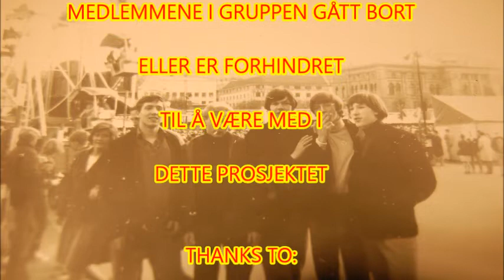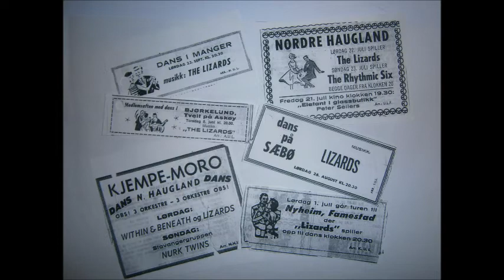JUBILIEUMSVIDEO FOR The LIZARDS 1967-2017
I ANLEDNING 50-ÅRSJUBILEUMET TIL THE LIZARDS HAR VI LAGET EN VIDEO. .VI, Egil Svendsen(sang) og Robert Birkeland(gitar/sang/produsent), HAR I DENNE ANLEDNINGEN SPILT INN NOEN AV LÅTENE FRA DEN GANGEN + LITT EKSTRA. DESSVERRE HAR NOEN AV MEDLEMMENE I GRUPPEN GÅTT BORT ELLER ER FORHINDRET TIL Å VÆRE MED I DETTE PROSJEKTET.
CREDITS:
SITTER I MIN SOFA is a song by EGIL & ROBERT lycics by Egil Svendsen, music by Egil Svendsen & Robert Birkeland
"Dedicated follower of fashion" is a song by the KINKS written by Ray Davies
 "I Wanna Be Free" is a song by the MONKEES written by Tommy Boyce and Bobby Hart
FRIDAY ON MY MIND is a song by the EASYBEATS written by George Young and Harry Vanda
I'M A BELIEVER is a song by the MONKEES written by Neil Diamond
MOTHER Is a song by the norwegian group the SOULS, written by Inge Christofersen
KEEP ON RUNNING is a song by The Spencer Davis Group written by Jackie Edwards,
"PARTY LINE" is a song by the KINKS written by Dave & Ray Davies
"If You And I Could Be As Two"
is a song by THEM written by Van Morrison
"Run For Your Life" is a song by The Beatles written by Lennon/McCartney
GI MEG EN KJANGS is a song written by Robert Birkeland
THANKS TO: FRIENDS...FILTER MUSIKK STUDIO .the MUSICIANS FROM Band-in-a-Box/PG Music